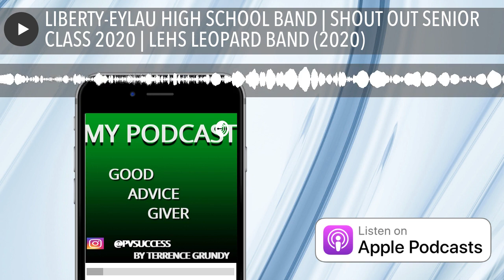LIBERTY-EYLAU HIGH SCHOOL BAND | SHOUT OUT SENIOR CLASS 2020 | LEHS LEOPARD BAND (2020)